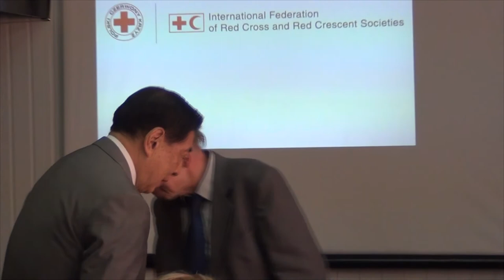Wizyta Tadateru Konoe w Łodzi - część pierwsza